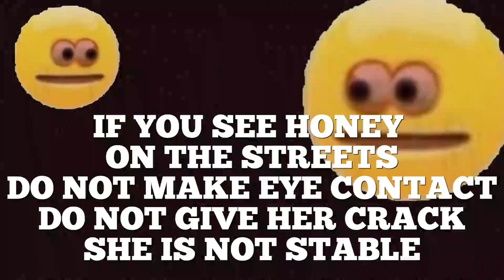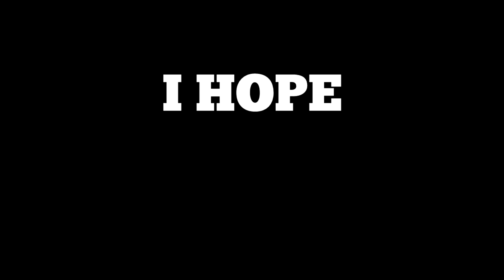FUNNY VAL MOMENTS THAT'LL RES YOUR TEAMMATES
Hope you enjoy this random assortment of times my friends and I thought we were funny. Some of these are from streams and my old pc, so quality can differ. Sorry bout that.

Outro:
Song- Summer's Over
Vocals by Kelo -   NVIKELO